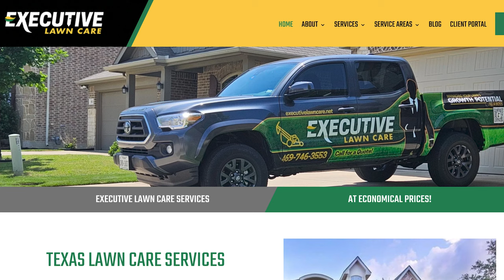What is HAPPENING at Executive Lawn Care?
EJ McCoy discusses the beginnings of Executive Lawn Care, the acquisition, the people behind the company, and the goals for the future.

Be A Guest On The Pet Waste Millionaire Podcast!
Want the Pet Waste Millionaire to come to your city? Or do you want to be on the Pet Waste Millionaire podcast?